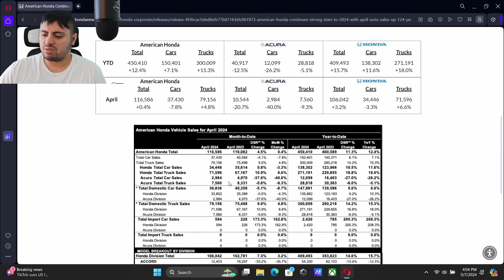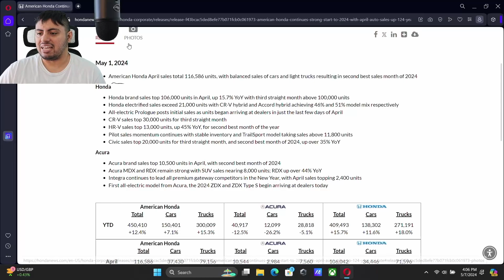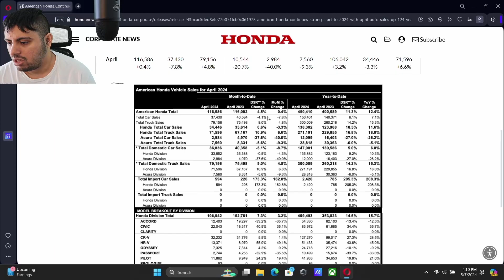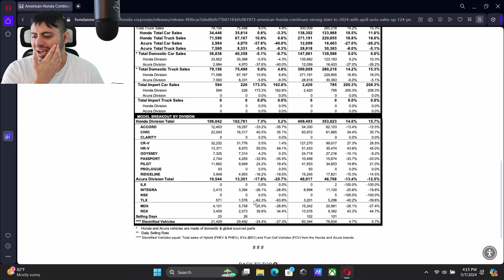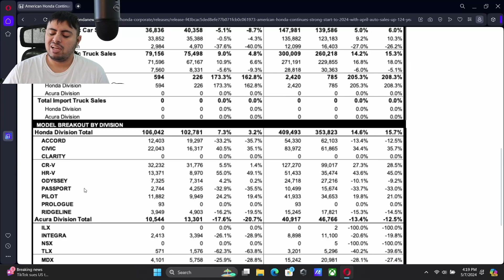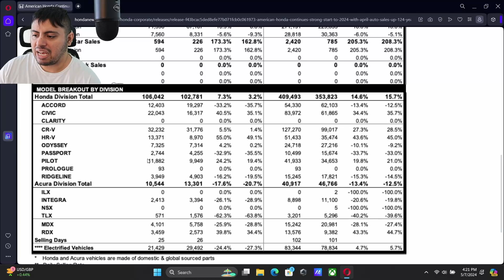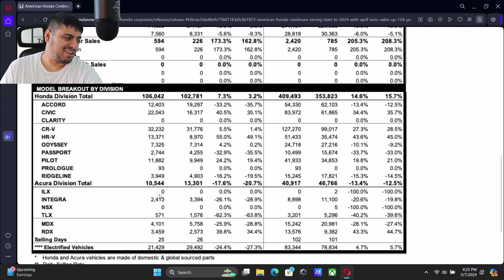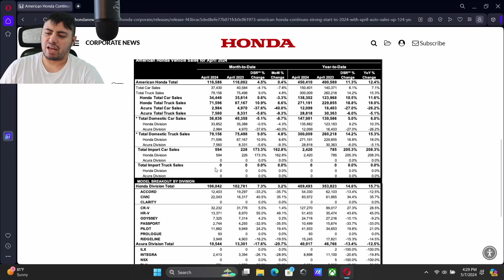2024 Honda & Acura April Sales Results - Acura might be in Trouble?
Welcome to our deep dive regarding 2024 sales for the month of April for Honda and Acura. We will go over the results and see if we can determine the results for both Honda and Acura and see why Acura may be in trouble.